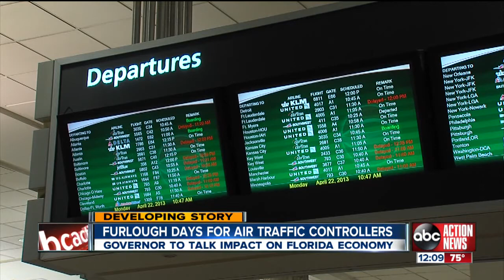Flight delays pile up after FAA cuts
It was a tough start to the week for many air travelers as federal budget cuts led to cascading delays along the East Coast Monday morning. Florida Governor Rick Scott is asking President Obama to stop the traffic controllers furlough.